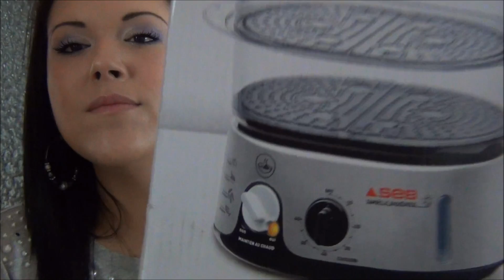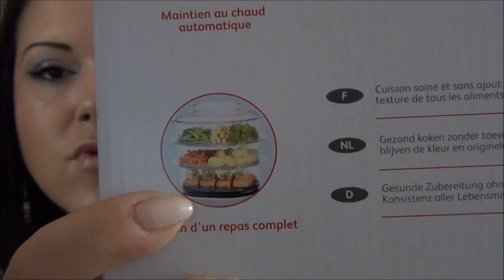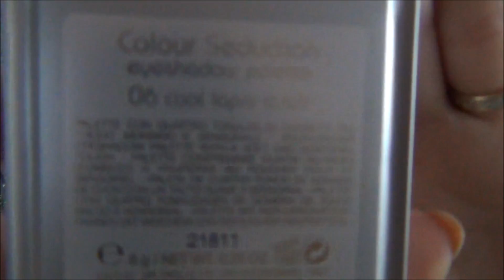♡ HAUL ♡ : Soldes à Lille #2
Enfin la vidéo de mon haul soldesque à Lille, dans cette partie 2, découvrez Kiko, Carrefour, et Déco .

Merci à tout ce que j'ai pu croiser à Euralille ♡

♥ Les essentiels de cette vidéo  :

Vêtements / accessoires :

Haut : C & A
Boucle d'oreille: Six
Montre Fossil
Vernis : Essence wild craft

Maquillage :

Palette 15th Urban decay : Omen , midnaight15, half truth , deep end
Crayon Zero UD
Mascara Supercurl curling UD
Blush ELF : Bare minerals "True"
Ral : Too Faced

✿ Ma page Facebook : Espace Beauté & Régime

✿  Mon Instagram : audmarshmaloo